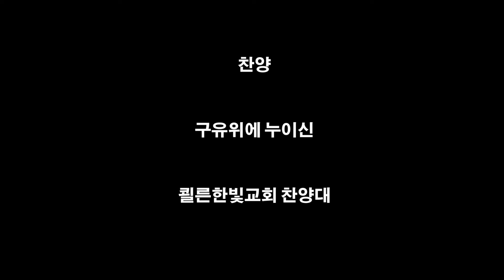구유위에 누이신 2018년12월23일 쾰른한빛교회 봉헌송